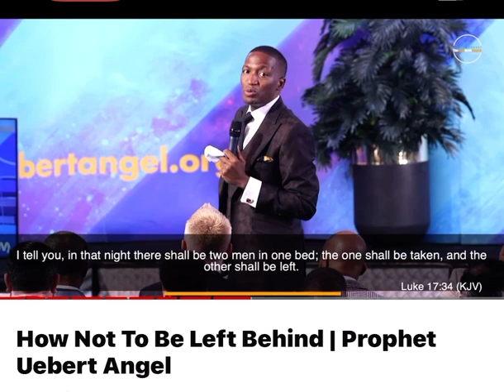Prophet Uebert Angel explains why some will be left behind even though God is using them